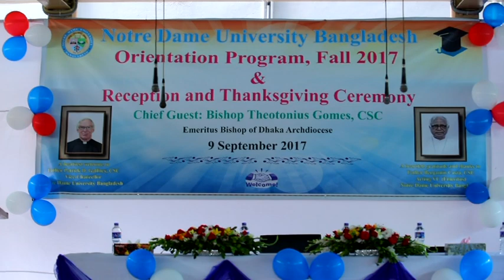Orientation and Reception of Fr. Patrick D. Gaffney, CSC